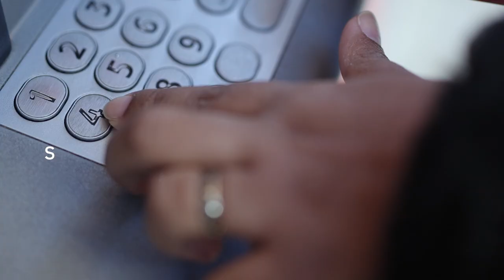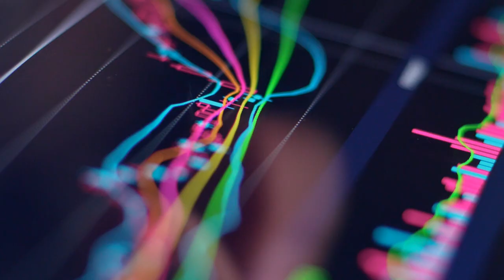IBM opens new European Multizone Cloud Region in Madrid to accelerate business innovation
IBM has just opened the doors to its first Multi-Zone Cloud Region (MZR) in Spain, designed to support the hybrid cloud and AI transformation journeys for European enterprises. Comprised of three datacenters located in Alcobendas, Las Rozas and Madrid city, that operate synchronously, the MZR is designed to enable European clients to deploy their mission critical workloads with high levels of resiliency, performance, security and compliance, helping enterprises meet European Union's regulatory and digital sovereignty requirements. Powered by 100% renewable energy, the Madrid MZR can also help clients further advance their sustainability objectives. IBM MZRs align to IBM's overarching hybrid cloud strategy based on Red Hat OpenShift to help customers implement portable architectures for mission-critical applications and facilitate the training of foundational AI models on data in on-premises or cloud environments.